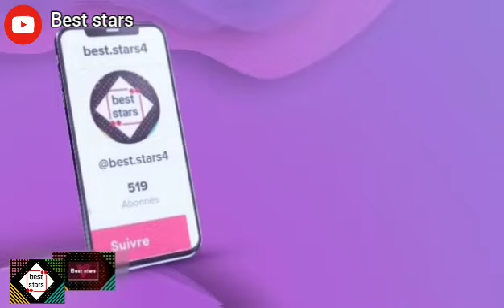نوميديا لزول مع معجبيها في باريس يحبوها كبار و صغار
نوميديا لزول تعلن تأجيل حفلها لأسباب أمنية

لدعم قناتنا عبر تطبيق بريدي موب :
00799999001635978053